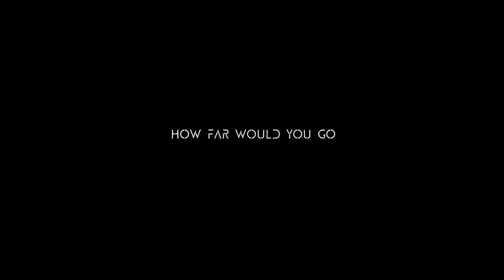THE SILENT INTRUDER - OFFICIAL TRAILER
Hello, dear movie aficionados! We're back with more exhilarating trailers to spice up your year. As we step further into 2024, take a sneak peek into what to expect from upcoming Nollywood Silent Intruder

What Await You:
Zaki is a successful, attractive sex therapist, who battles with sexual compulsion. His appetite for sex is insatiably beyond measure. He lusts over every attractive woman that he meets. He is manipulative and deceptive and prides himself in his ability to satisfy any woman he’s intimate with.

Then, he meets Catherine, his new client, whose sexual desires are not being met by her husband, Dave. She is miserable and desperately needs to resolve the lack of intimacy plaguing her marriage. Vulnerable and frustrated, Catherine woefully falls for Zaki, who attempts to take her into his world of desires and fantasies, until she sees what lies beneath his unquenchable desires and dashing looks.

Her outright rejection while trying to get away from his toxic grip unlocks the psychopath that silently resides in him.

Now, to save her marriage on the verge of destruction, Catherine must first save her life.

📅 Stay Tuned:
For the February 9th opening of this movie in all cinemas nationwide.